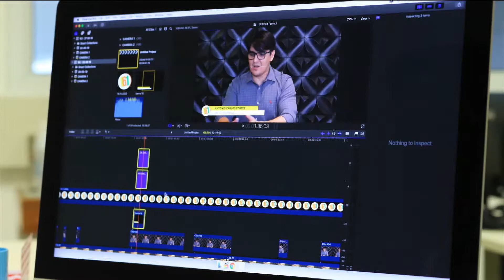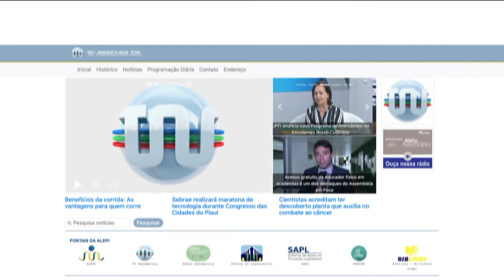Palavra Aberta (04.07.19) - Tudo que você precisa saber sobre Direito Previdenciário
Com a retomada das discussões sobre uma possível reforma da Previdência, vale a pena rever alguns conceitos do direito previdenciário para entender o que é, quais são seus princípios e quais são os benefícios garantidos por ele. O direito previdenciário é uma área do direito público voltada para o estudo e a regulamentação da Seguridade Social. Trata-se de um ramo autônomo do direito público, uma vez que possui métodos, objeto e princípios próprios, além de leis específicas e divisão interna. Para entender mais sobre esse assunto tão importante a advogada especialista em direito previdenciário, Drª Arianne César ressalta. Confira a entrevista completa nesta edição do programa Palavra Aberta, apresentação de Tereza Val.